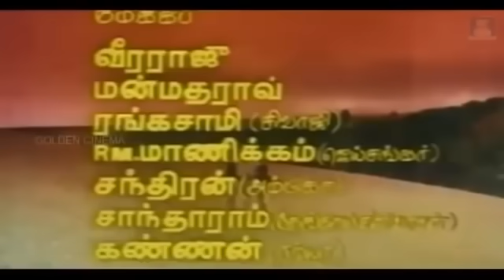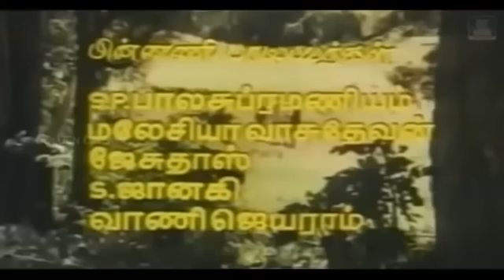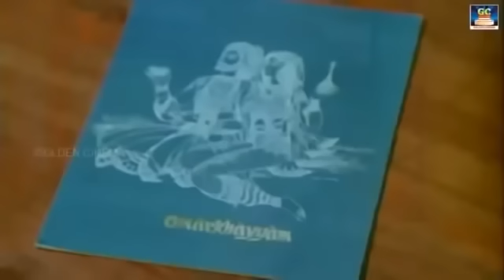உலகத்தையே மறந்து கேட்கும் இசைஞானி பாடல்கள் | Thanimaiyil Ketkum Ilayaraja Paadalgal HD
Tamil_Gramiya_Hits​​_4K